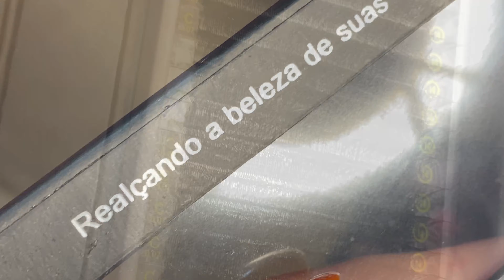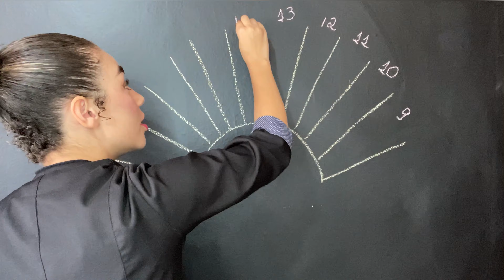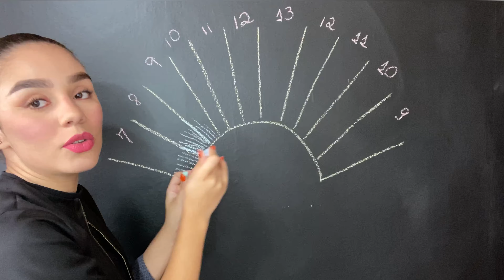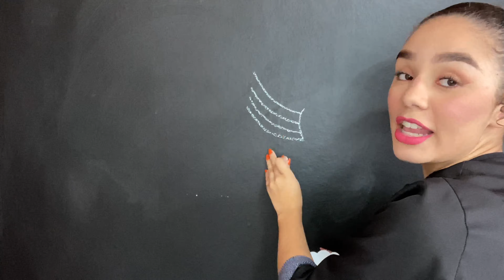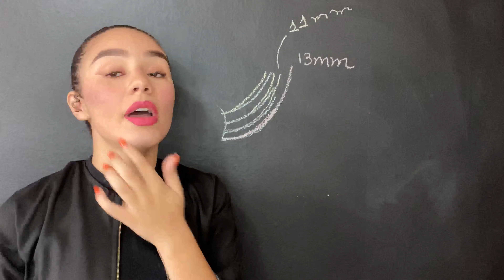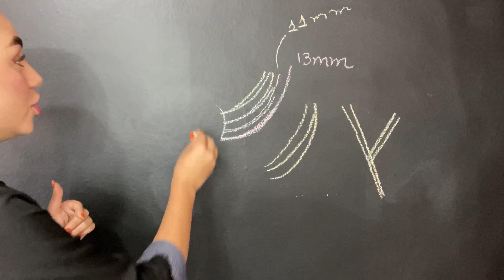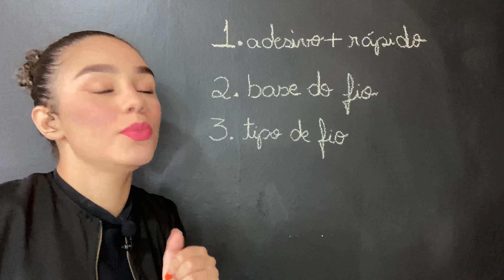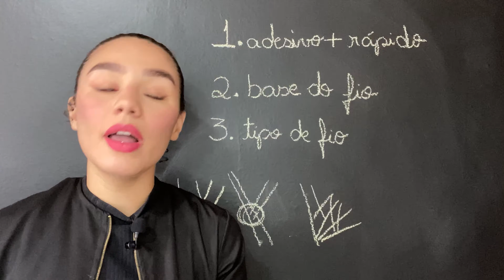Congresso Sobeauty: Fios Double Y Volume Wide com Naturalidade com Andreina Mota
1º Congresso Sobeauty On-line Gratuito organizado pela Sobelle.
Patrocínio Sobelle e Macy Korea.

Nesta aula a Sobelle convidou a lash designer Andreina Mota para ensinar a utilização dos fios double Y para técnica de volume wide. Uma forma simples, fácil e bonita de dar volume ao olhar. A versão intermediária entre a técnica de fio a fio e o volume russo.

Conteúdo Exclusivo Sobelle.